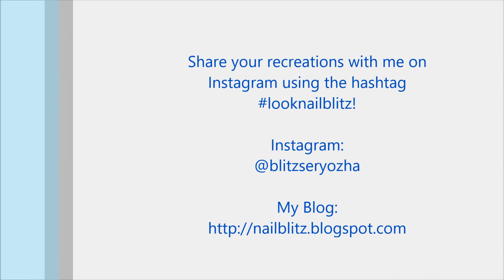Gradient Henna Freehand DIY Nail Art Tutorial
This henna nail art design is done over a faded french manicure and features flowers, leaves, and an elephant!

Products Used:
- Base Coat - Zoya Anchor
- Pink - Zoya Portia
- White - Studio M "French Tip"
- Glossy Topcoat - Zoya Armor
- Satin Topcoat - Zoya Satin Seal Topcoat
- Latex Barrier - Liquid Latex Fashions (White)
- Acrylic Paint
- Winstonia "Berry Wine" Nail Art Brushes